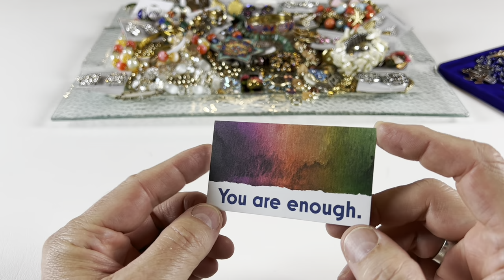2022.04.22 Reseller Spotlight: "DustyLeatherAndLace" (Kelly)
Thank you for stopping by and for taking the time to watch this "Reseller Spotlight" video for Kelly of DustyLeatherAndLace!

If you haven't been introduced to Kelly yet, please allow me to do so.  Kelly is a fellow reseller who specializes in clothing, collectibles, hard goods and fine/costume jewelry, ranging from antique to vintage to retro to contemporary.  She sells her beautiful items in her ebay store, her Etsy shop, her Poshmark Closet as well as on her YouTube channel.

If you do,  please tell her hello and let her know I sent you! :)

*  ebay Store:  "DustyLeatherAndLace"